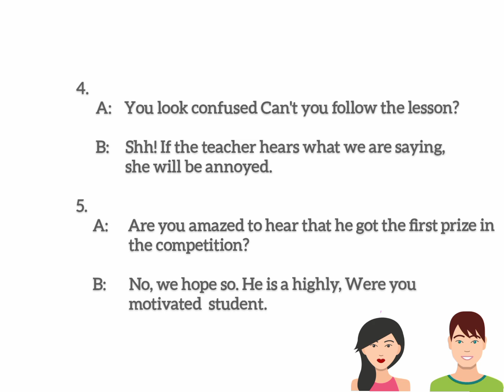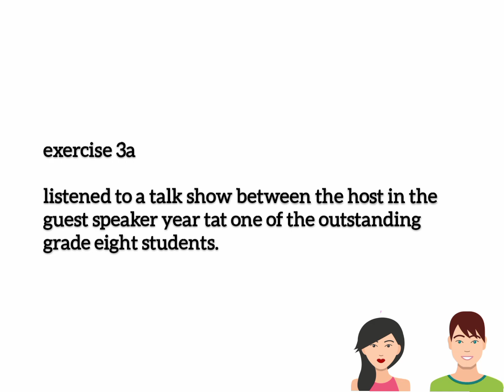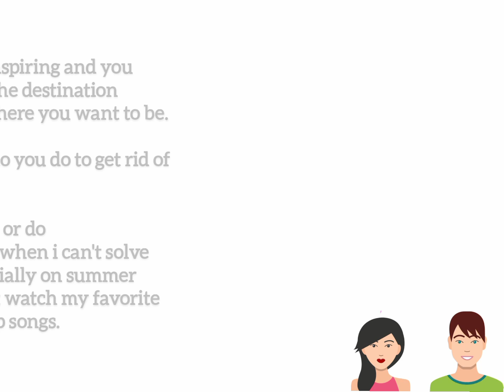Grade 9, unit 4 listening and speaking (audio Script)